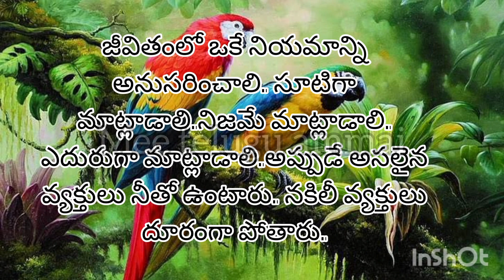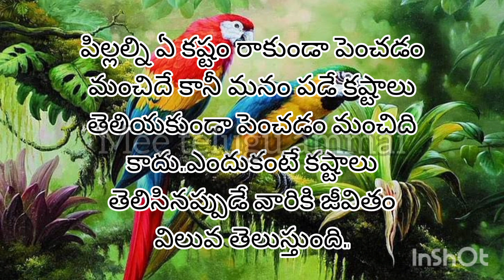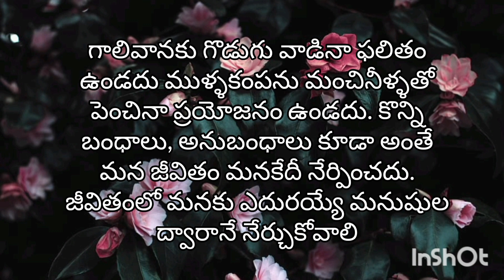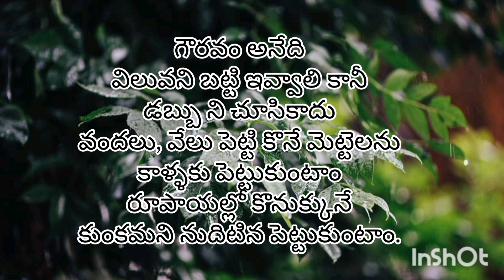జీవిత సత్యాలు #150 |మంచి మాటలు|Inspirational quotes|Motivational quotes|సూక్తులు|Telugu quotes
jeevita satyalu/ sukthulu/quotes/manchimaatalu/motivationalquotes/good words
 motivational quotes | motivational quotes for success in life | manchi matalu | jeevitha satyalu